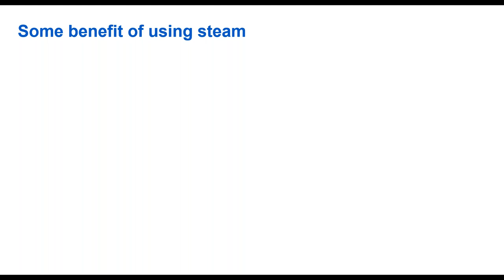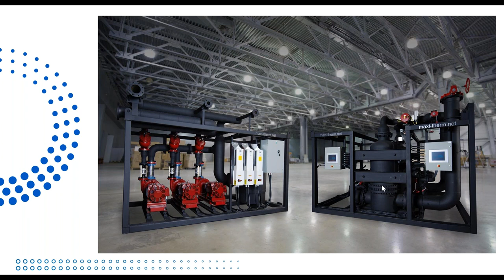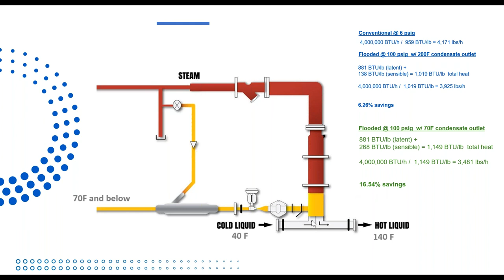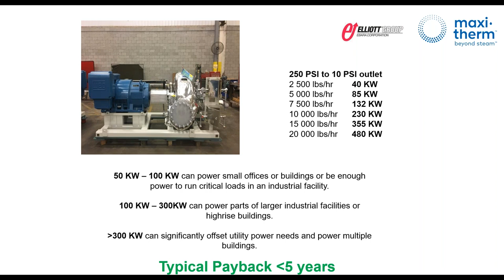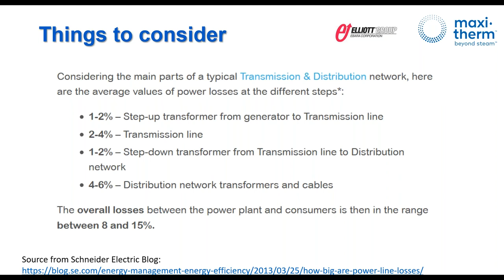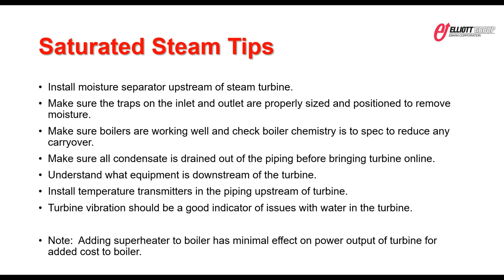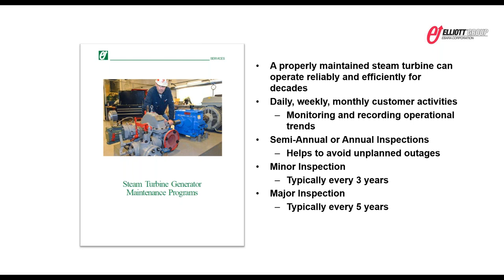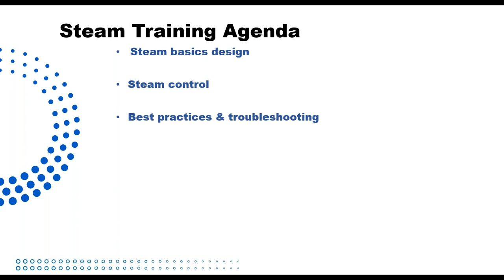The Power of Steam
With Anthony Weidner, Benefits of steam, About Elliott, Maxi-Therm Steam Training.